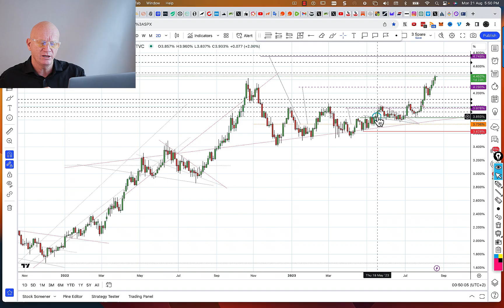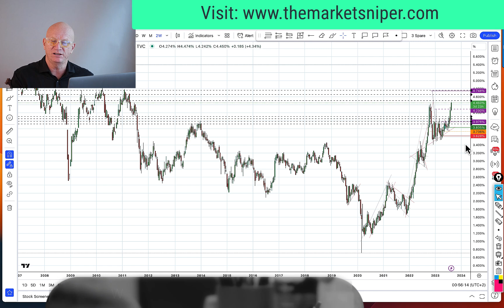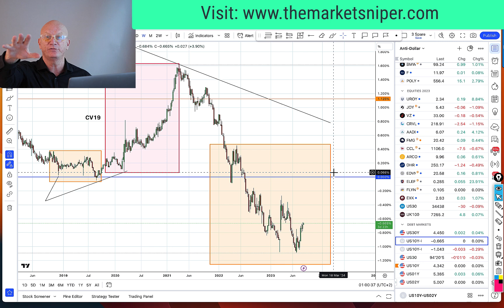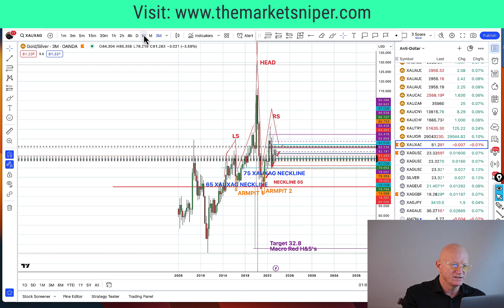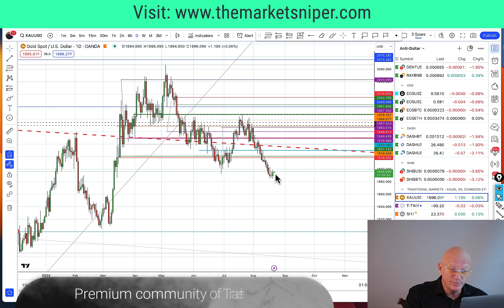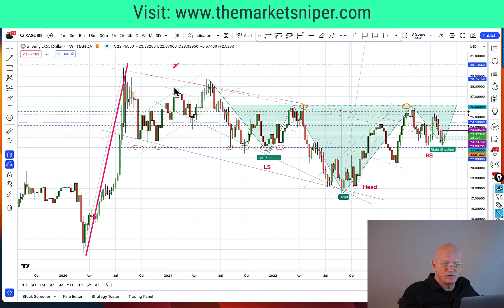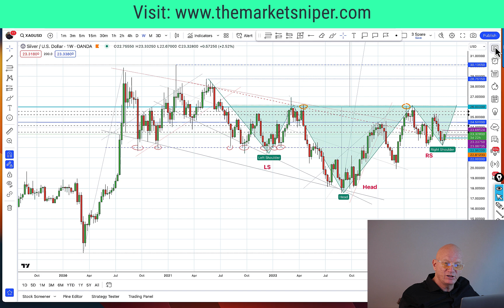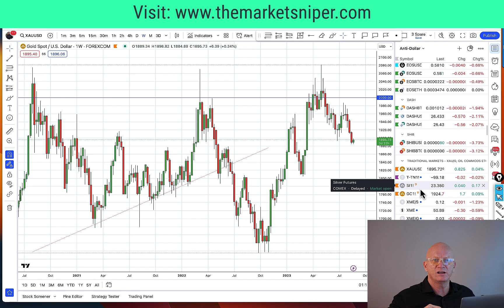The Gold Silver ratio defies rising rates - what's happening?